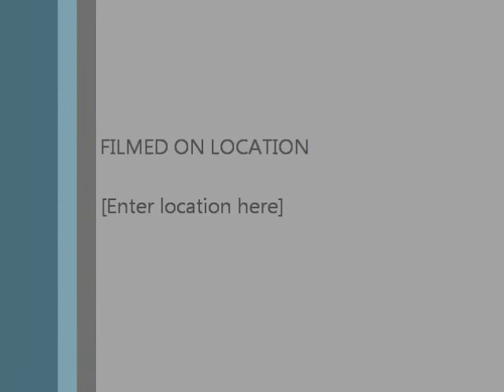My Official Update Vid, New Segment and WWE Talk